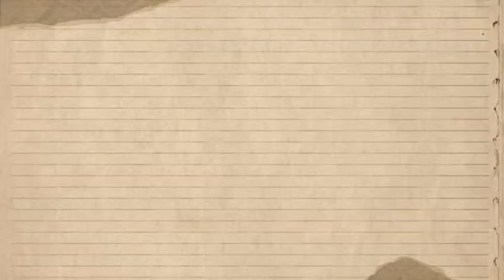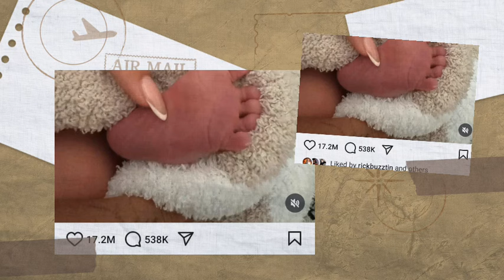Justin and Hailey Bieber have been EXPOSED, the Truth about their son Jack Blues Bieber...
Its official: Justine and Hailey Beiber are parents! On August 23, 2024, the superstar couple welcome their first born son named Jack Bruce Beiber.